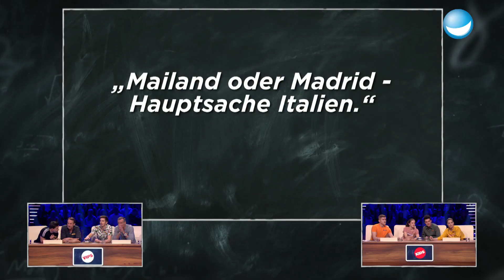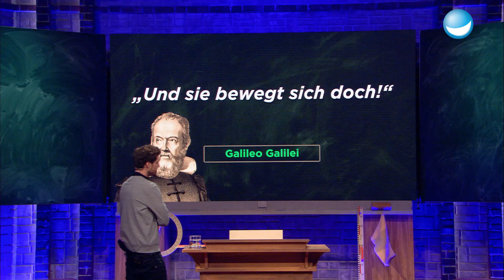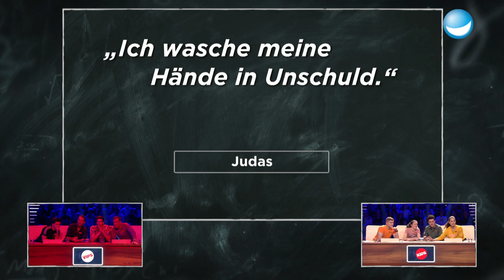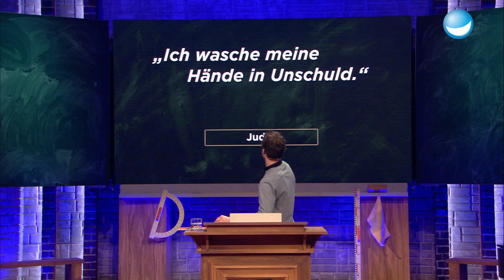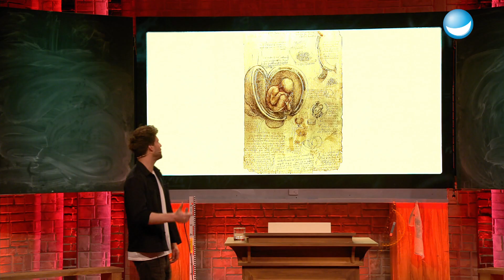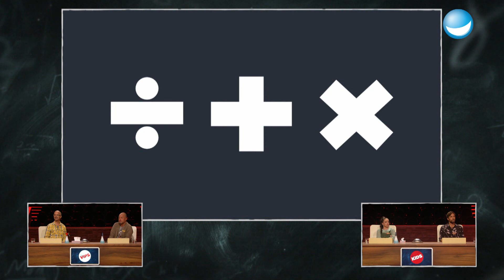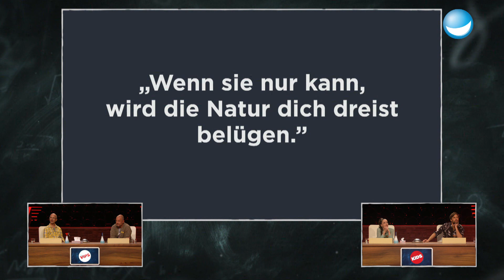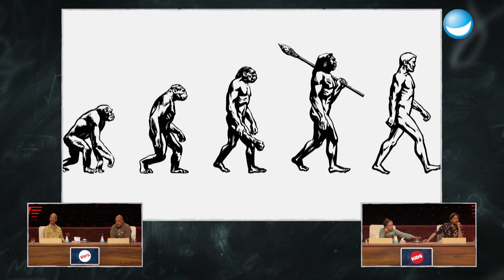Wer oder Was ist es? | Best of Luke Mockridge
Bei LUKE! Die Schule und ich gab es eindeutig sehr viele spannende Quizrunden bei denen sowohl VIPs als auch die Kids an ihre Grenzen gekommen sind. Wir haben die besten Momente aus "Wer oder was ist es" rausgesucht. Also film ab und mitraten!